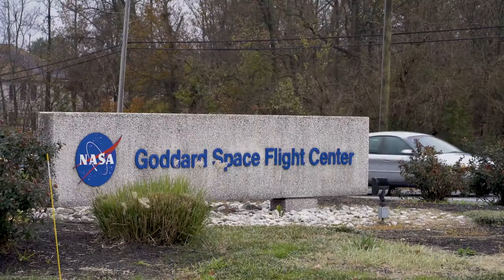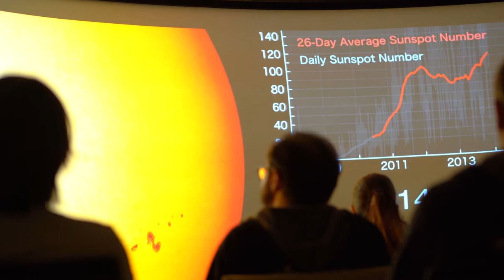Inside Goddard: Kenneth F. Harris II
NASA Goddard's lead engineer Kenneth F. Harris II speaks about his experiences and struggles in his work, and how his father played an instrumental part in inspiring him.

Filmed, Directed, and Edited by Taylor Mickal

Photos courtesy of Kenneth F. Harris Sr & Kenneth F. Harris II